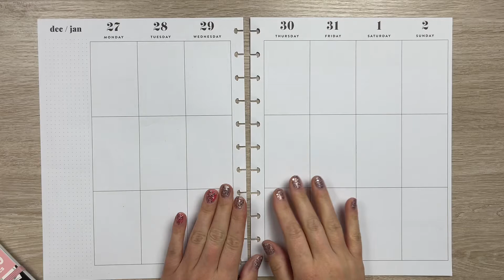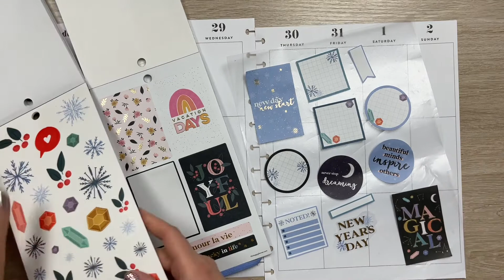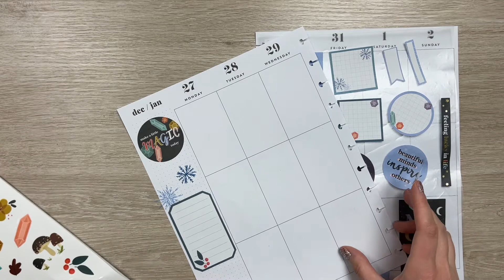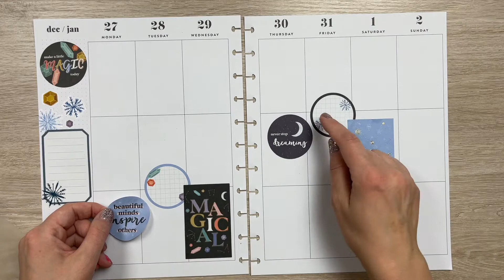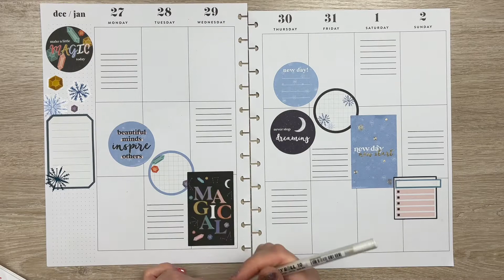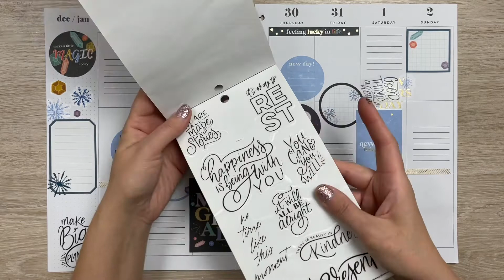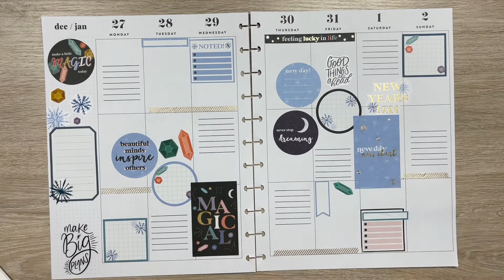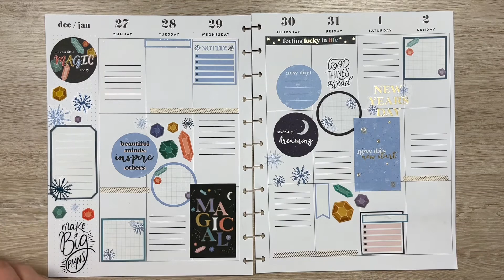PLAN WITH ME | BIG HAPPY PLANNER | Joulukuu 27.- Tammikuu 2.2022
PLAN WITH ME | BIG HAPPY PLANNER

Tuotteet joita käytettiin:

The Happy Planner Seasonal Type Teacher-tarrakirja
The Happy Planner Color Story Big Grande-tarrakirja
The Happy Planner Rongrong Washiteippi